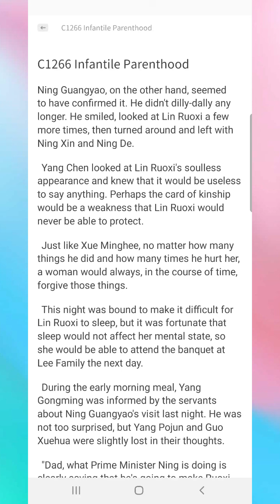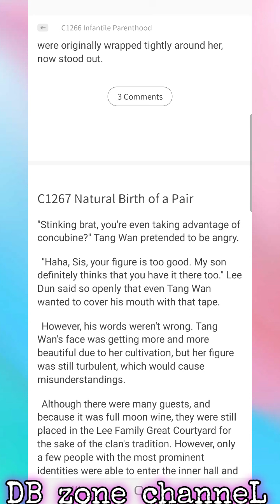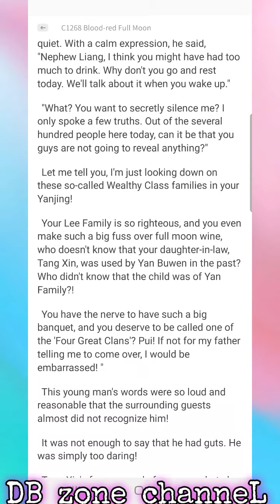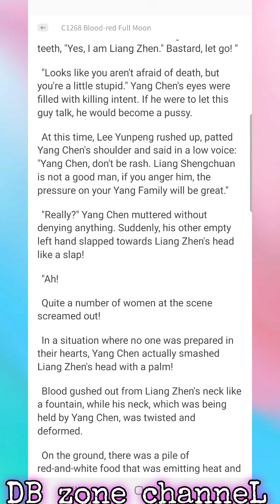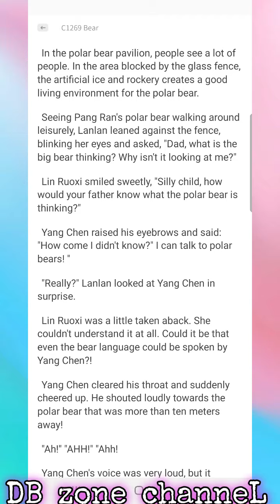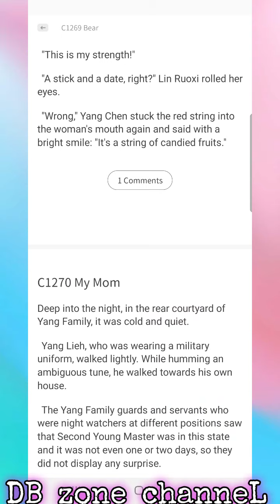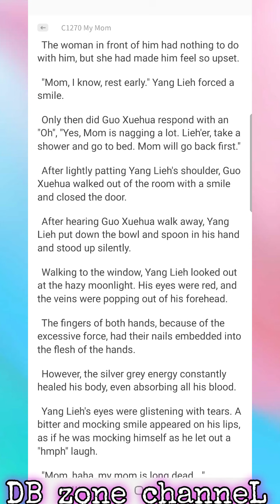My Wife is a Beautiful CEO C1266-1270